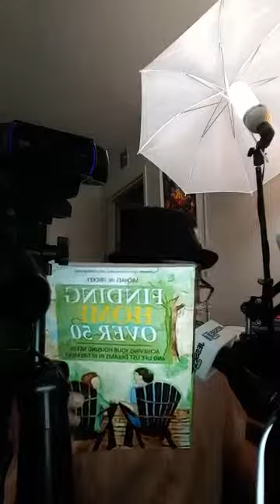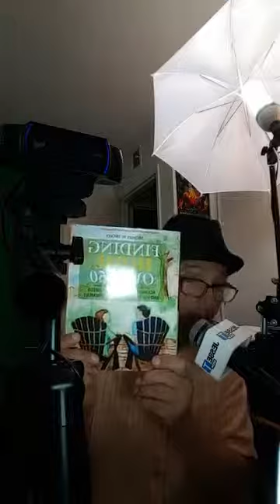MILLION DOLLAR MONEY MAKING MONDAY.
MILLION DOLLAR MONEY MAKING MONDAY...On The JESSE T Show...today Repo Real Estate For Sale under market with addresses in Los Angeles County, gold, silver, jobs jobs jobs, IPOs, whats Warren Buffet doing, fIlm investment two successful director producers looking for project money, cannabis investment, goldmine for sale in the SFV min. from Burbank, undermarket condo by the beach for sale in the Southbay. all this and more with ME JESSE T .evry Monday its MILLION DOLLAR MONEY MAKING MONDAY...on The JESSE T Show Tell a Friend...